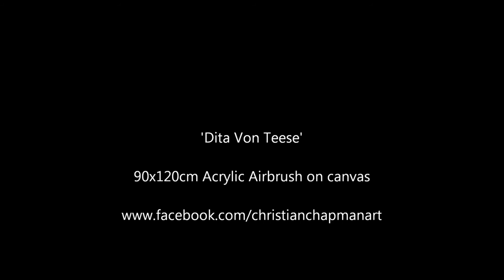Original Painting of Dita Von Teese by Christian Chapman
ORIGINAL PAINTING OF DITA VON TEESE - SOLD
PRINTS STILL AVAILABLE ON CANVAS
 'Dita Von Teese'
 76cm x 101cm
 Original Hand Airbrushed on Canvas

PRINTS AVAILABLE ON CANVAS STARTING FROM $89 + SHIPPING - PLEASE CLICK ON THE BELOW LINK FOR DETAILS & PURCHASE INFORMATION

 The Original Painting + Prints all come with their own Authenticity Certificate.